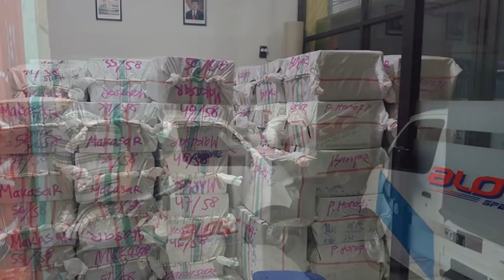Logistik Malang-Jasa Ekspedisi Malang-Jasa Pengiriman Barang-Malang-Murah-Mobil-Cargo-Laut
BLOGC SPEED GROUP
COURIER - CARGO &amp; LOGISTICS
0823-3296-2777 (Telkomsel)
Jasa Pengiriman Domestic & Internasional

Cargo Specialis Indonesia Timur Via Kapal Cepat : Kalimantan-Sulawesi-Bali-NTB-NTT-Papua
- Paket &amp; Document
- Mesin &amp; Alat Berat
- Moving/ Pindahan
- Contaener/ FCL/ LCL
- Trucking/ Darat
- Pengiriman Laut
- Cargo Udara
- Kirim Mobil &amp; Motor
- Rent Car
- Makanan

Via laut (Fery Cepat)
- Kalimantan - Sulawesi - Papua
- NTB - NTT

Via Darat
- Jawa - Sumatera - Bali

By :
AMM Xpress Management

Malang :
1. Jl. Tariku IV No. 34 Malang

2. Kompleks Pertokoan Sawojajar Permai
JL. Danau Toba Blok E 26 Malang

Surabaya :
Ruko Pasar Wisata Blok Q No.14
Juanda Sidoarjo

Jakarta  :
1. - Jl. Raya Ps. Minggu, Komp. Triloka Kantor Taman Blok A No. 12 C Pancoran - Jakarta Selatan
2. - Jl radin inten II no 7f duren sawit jakarta timur